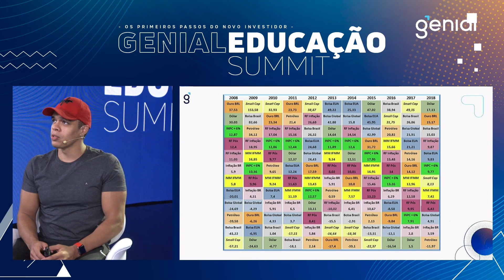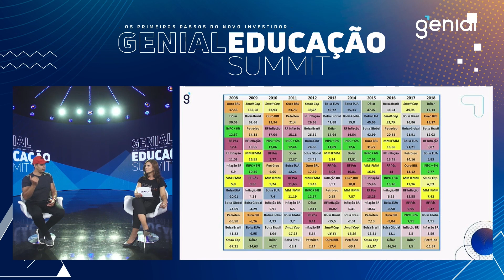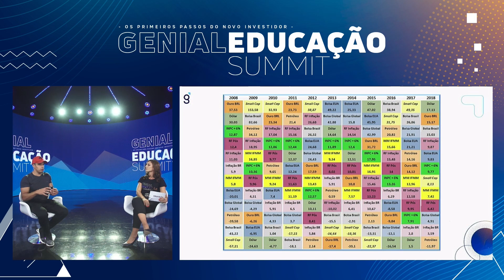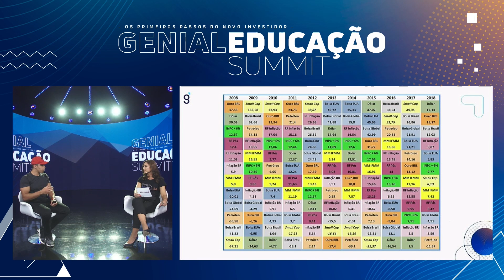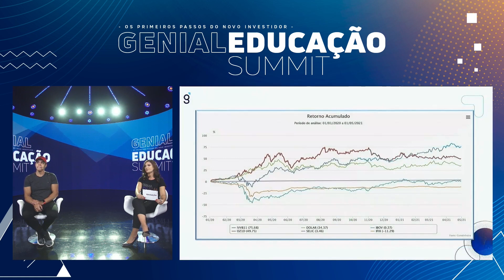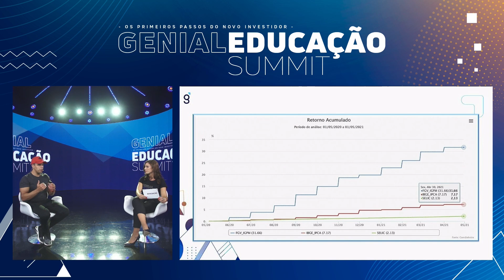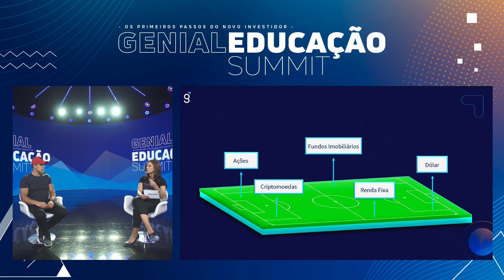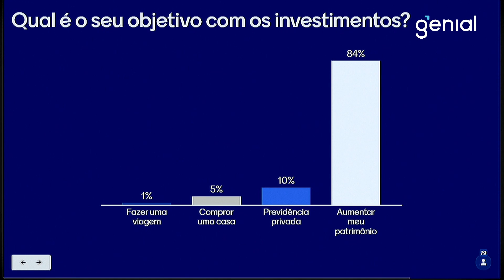Diversificação: o ponto-chave para montar uma carteira de investimentos — Genial Educação Summit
Mediação de Caroline Rosa, sócia e gerente comercial da Genial.

Convidado:

• Rodolfo Marques, fundador do Vamos pra Bolsa.